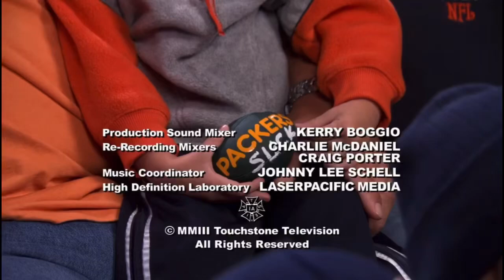Newman+Stark/Suzanne Buknik Entertainment/Brad Grey TV/Touchstone TV/Buena Vista (2003) #2